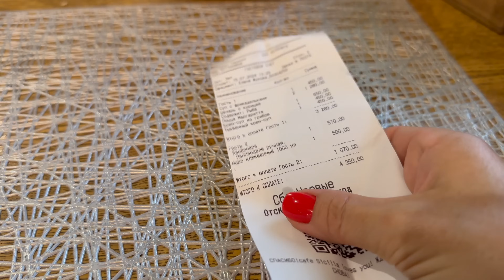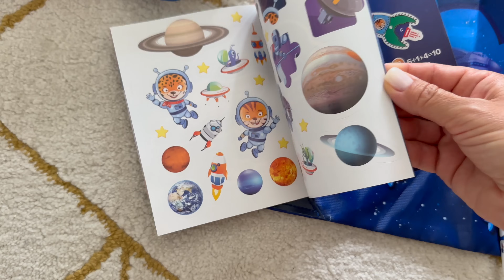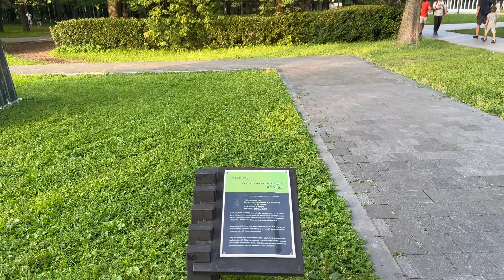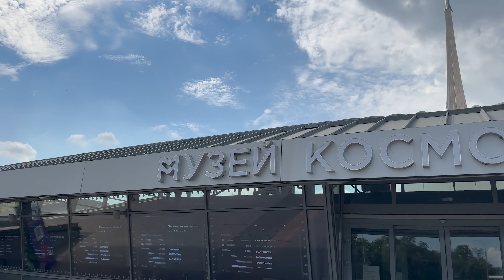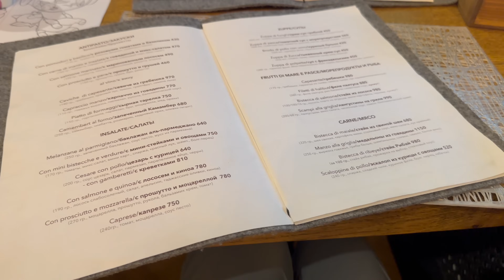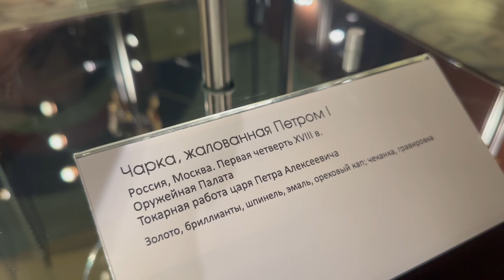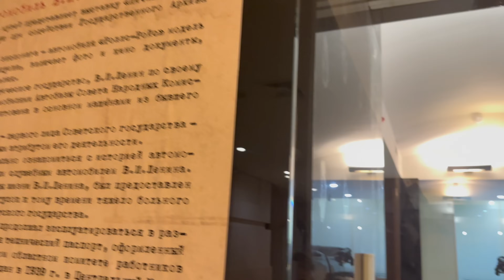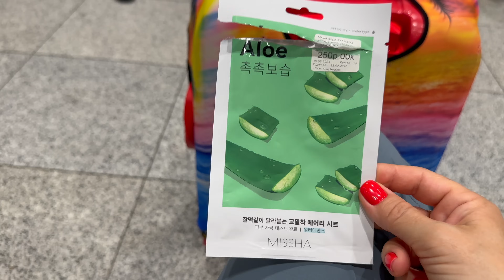ВЛОГ из ОТПУСКА! Москва, гостиница, ВДНХ, музей, летим в Турцию✈️🏝️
ОТПУСКНОЙ ВЛОГ часть 1. Вылет из Калининграда в Москву. Сервис в самолёте, чем кормили, красивый вид и релакс. Гостиница в Москве, рум-тур. Обед в ресторане с ценами. ВДНХ6 закрытые павильоны. Метро и Красная площадь. Исторический музей. Что в моей ручной клади. Вылет из Москвы в Анталию, Турция. Большой самолёт и встреча рассвета на высоте. Мой телеграм

✨Моя КНИГА "Магия уютного дома" (есть электронный формат)